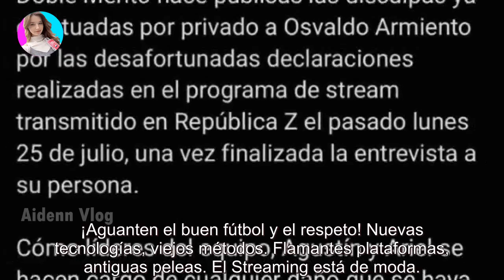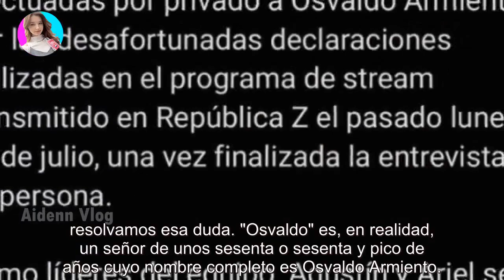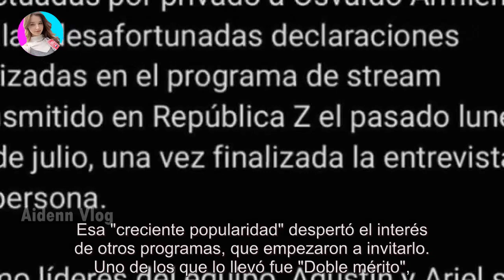Escándalo entre Streamers: por qué "Osvaldo" les dio un paseo a los de Doble Mérito y le tuvier...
Escándalo entre Streamers: por qué "Osvaldo" les dio un paseo a los de Doble Mérito y le tuvieron que pedir perdón - Últimas Noticias teleshow

Incendio 3.0: una nota al "Influencer del jogo bonito" derivó en una pelea tremenda. La gente se inclinó totalmente por "Gerson". ¡Agua...